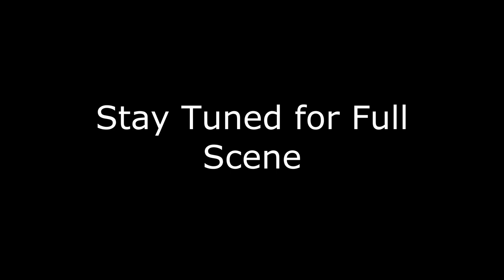Tharjani scene 2 Trailer | Stay Tuned full scene coming up | Samaja Darsin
రెండవ సన్నివేశం | Promo | నాలుగు దాశాబ్దాల క్రిందట "తర్జని" నాటకం | ఇటువంటి దుస్థితి ఏ ఆడపిల్లకి రాకూడదు | సమాజ దర్శిని.

శ్రీ ఇసుకపల్లి మొహన రావ్ గారు నాలుగు దాశాబ్దాల క్రితం రాసిన రాసిన తర్జని నాటకంలొ ఒక చిన్న సన్నివేశం: అత్తారింట్లో వరకట్న వేధింపు.